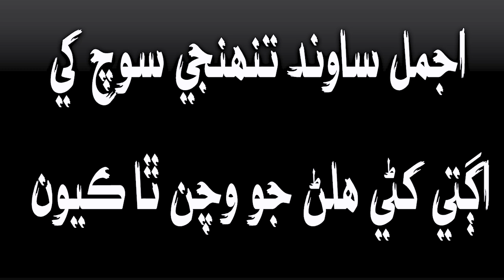Ajmal Sawand ( The Great Thinker Of Sindh ) Story Maker Hyder Qadri Sher Dil Gahoo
"Post & Edit : Saeed Qadri"